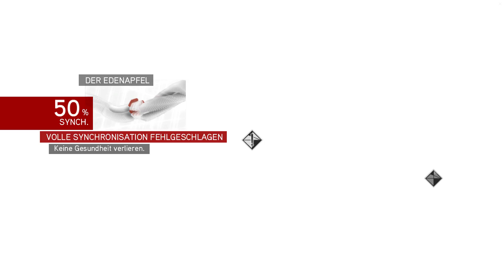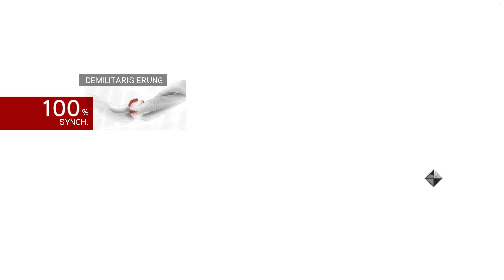Let’s Play| Assassin’s Creed – Ezio Trilogie #56: Möge das Schicksal über ihn richten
Nun, wenn kein Mensch ihn töten kann, was ich übrigens stark bezweifle, überlassen wir das Mutter Natur und dem Gesetz der Schwerkraft xD